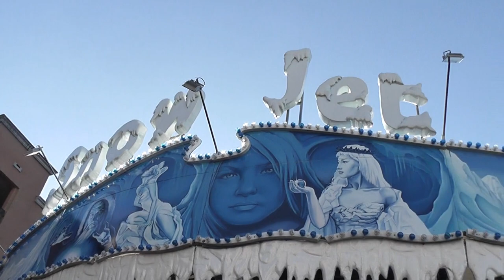Kermis Weert 2018 HD Compilatie Opbouw Woensdag 26 September